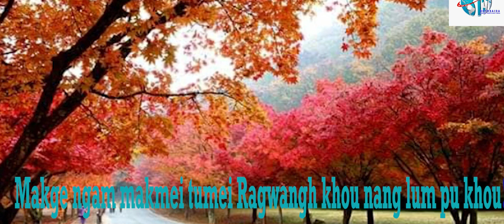Makge ngam makmei tumei|| Nothing is impossible with God. By Meingandai Gangmei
Weekly online program; Bethsaida Ministry, NEI.
Sermon: Meingandai Gangmei.
Makge ngam makmei tumei (Nothing is impossible with God)
Gen.1:1-2; Phil. 4:13.
Message in song: Rongmei Baptist Church Burma Camp, youth.

BRIEF ACCOUNT OF BMNI
Mituang Bethsaida Minisrty North east India (BMNI) hei Mr.Meingandai Gangmei khatni kakaipui KC.Achamliu Gangmei kanei rui tingkum peina Ragwangh khou huainei na guangmei tang Ragwangh rui rasuai daolouna, 2010 khou rui lingthao loumei Ministry e.

1.Name: Mituang Ministry jan hei “Bethsaida” tuna kao puni, kalam tho mibam khou hei Jesu Christa rui kamik tiatmei ta tigai loukanmei bam me (Mark 8:22), mitei kumna mituang ministry ruini Hakchang khatni Bumangh khou naona bam mei, miktiat na bam mei guaina ta Ragwangh jan khou rui tigai loumei bam sukhang nge.

2. Aim & objective:
Mituang BMNI rui tam mei hei, alao chabuan nun kadai suna Kandih tuang education khou mik tiatna gaimei aju nai bam sinic kandih tuang education mak khou rui houpat ngam lakna bam mei guai ta school, Hostel lanpat louna education khou mik tirak pat lou khang, khatni Bumangh tuang panty khou miktiatna jingmei panty khou lungbam mei guai nata Ragwangh tuang Lulat, Gaicham rui mik tirak pat louna mituang nban kandih jingna bam mei tihei kaniu guai rui tigan patlou datmei mansei nun sudiu khang lingpat mei tuang nge.
i. To enlighten the men women who are blind spiritually and educationally.
ii. To safe & mold in Godly live. (Ragwang lunlui mei khou kasiam thaolou khang).
iii. To make them habituate in Godly atmospheres. (Ragwang tuang lulat khou tina kanam tisulou khang).

3.Theme: “Go light the World”.  Tat lana nban kandih tihei tigan pat tho tumei hei mituang minisrty tuang Latdun the.

4. Slogan:
 “Where Blind Receive Sight”